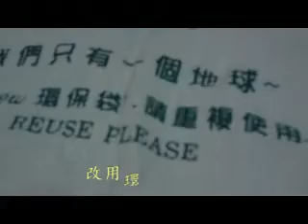Sony【少年ㄟ環保心聲】-塑料減少4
作者:苗栗縣田美國小 四年級 溫仁傑

指導老師:蔡金桓

作品說明:
塑料減少的第一步是「能不用就不用」，沒有消費就沒有製造。第二步是「以其他材料替代」，環保購物袋、鋼杯、瓷器、木器、石器、紙類等，都能替代。